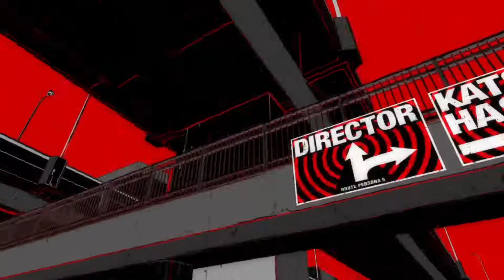Persona 5 -- Launch Trailer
Persona 5 is a game about the internal and external conflicts of a group of troubled youth who live dual lives. They have the typically ordinary day-to-day of a Tokyo high-schooler - attending class, after school activities and part-time jobs. But they also undertake fantastical adventures by using otherworldly powers to enter the hearts of people. Their power comes from the Persona, the Jungian concept of the "self;" the game's heroes realize that society forces people to wear masks to protect their inner vulnerabilities, and by literally ripping off their protective mask and confronting their inner selves do the heroes awaken their inner power, and use it to strive to help those in need. Ultimately, the group of Phantom Thieves seeks to change their day-to-day world to match their perception and see through the masks modern-day society wears.